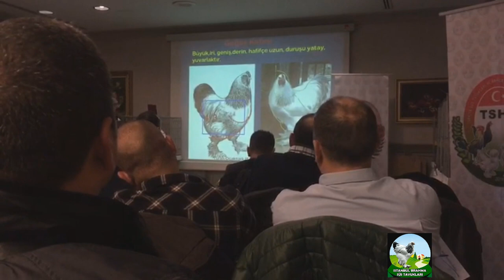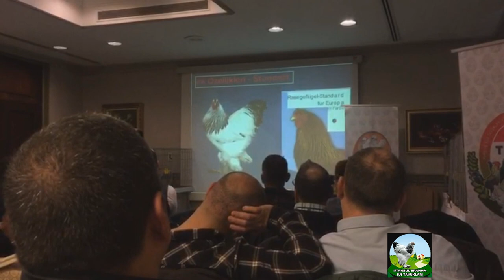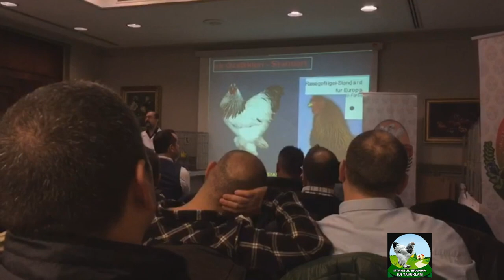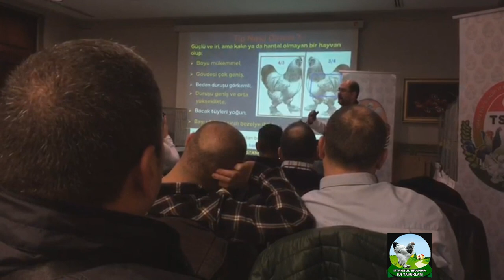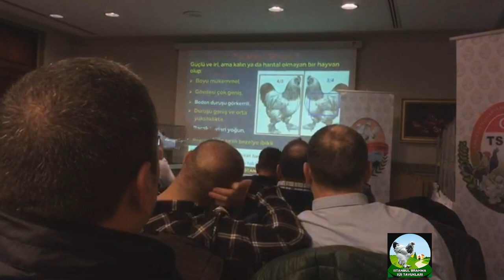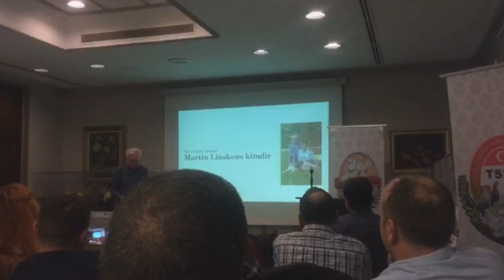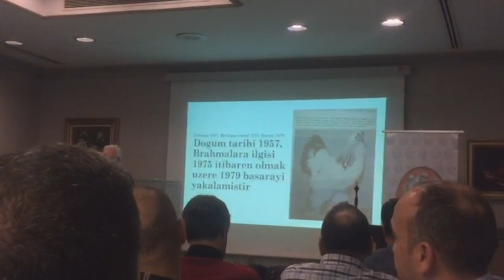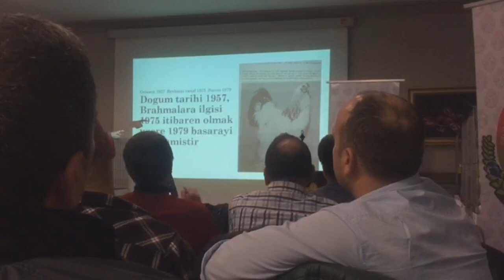Brahma Irkı Eğitim Semineri ve Sertifika - 18 Ağustos Armada Otel